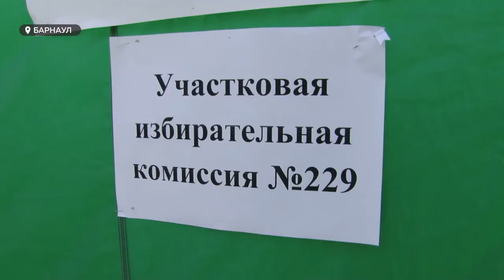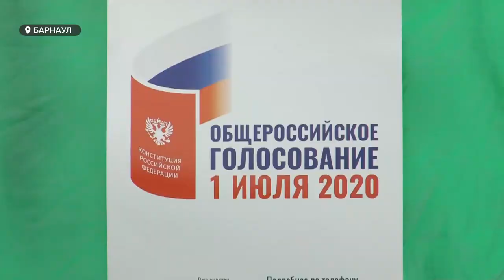За голосованием по поправкам в Конституцию будут следить около 10 тысяч наблюдателей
В Алтайском крае следить за голосованием по конституции будет около 10 тысяч наблюдателей: от студентов до пенсионеров. В их зоне контроля — стационарные, дворовые, мобильные избирательные участки и даже тюрьмы.